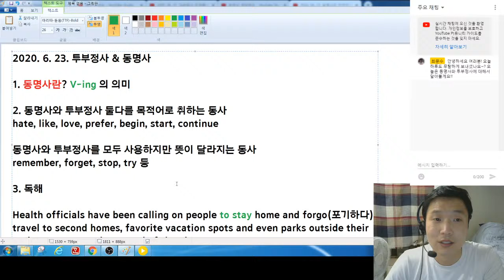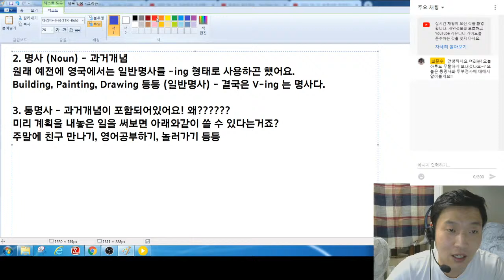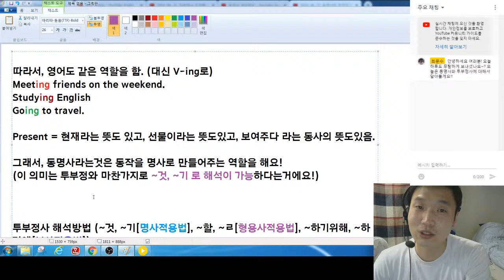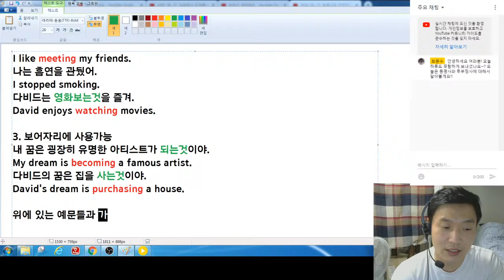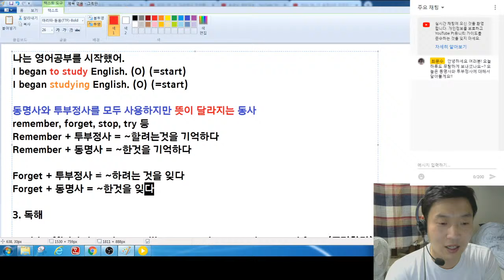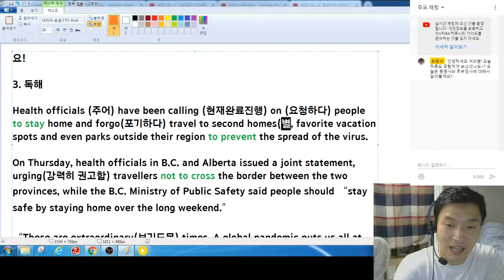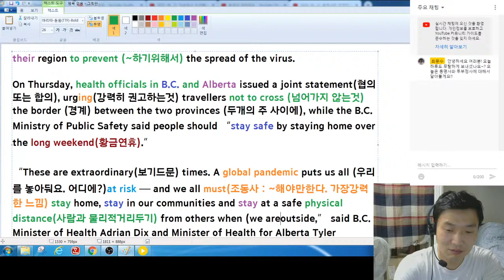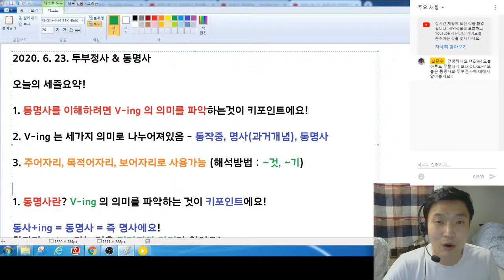2020. 06. 23. 동명사란 무엇인가? 깔끔레쓴!!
오늘은 동명사에 대해서 투부정사와 비교해보면서 알아가보도록 하겠습니다!

감사합니다!!

●BGM
➤Track - Miza - Remember

📢BGM
✔️Track - Jim Yosef - Can't Wait (ft. Anna Yvette)

📢BGM
✔️Track - Eklo ft. JordinLaine - Blue

📢BGM
✔️Track - Giulio Cercato - Friends

●BGM
➤Track - 3rd Silhouette - forgotten heroes

📢BGM
★Track - ArtFantasia - 새벽항해

📢BGM
✔️Track - One Lively Moment - Piano Music

📢BGM
✔️Track - Imagination Piano Music

📢BGM
✔️Track - Scott Buckley - childhood

📢BGM
✔️Track - Spring Flowers - Emotional Piano

📢BGM
✔️Track - DayFox - Lovely Piece

Track - JIKES (feat. Nori) - Get Close